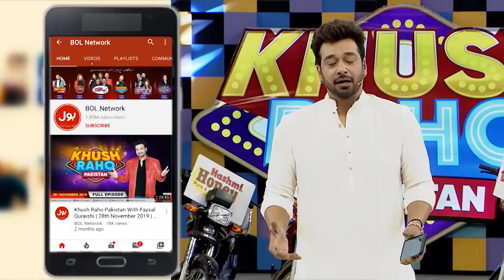Helmet Game | Khush Raho Pakistan Champions Vs Tick Tockers | Faysal Quraishi